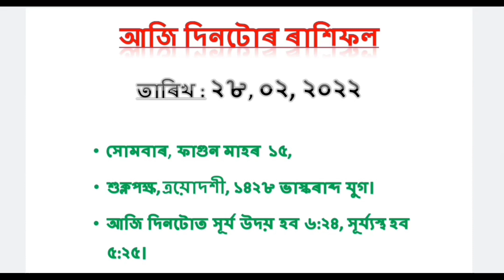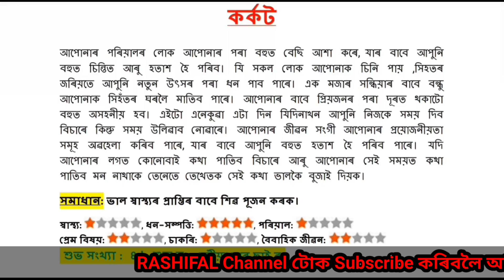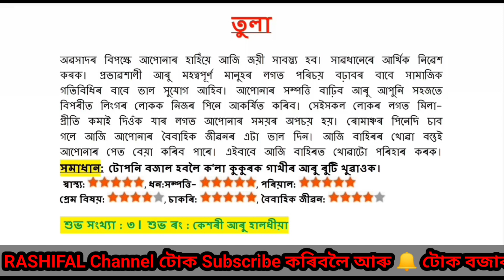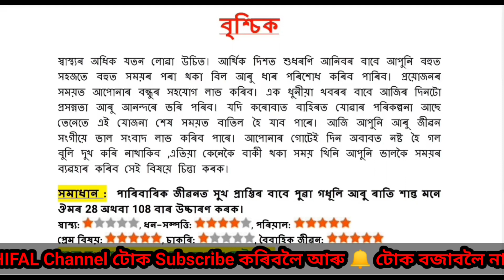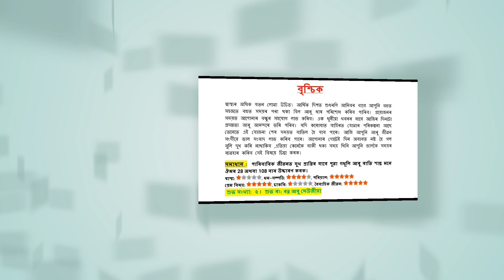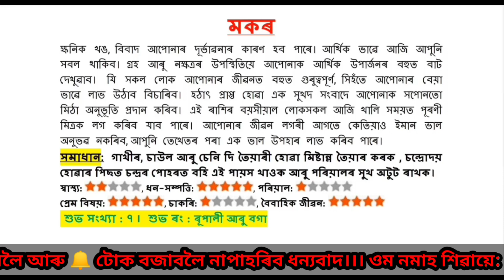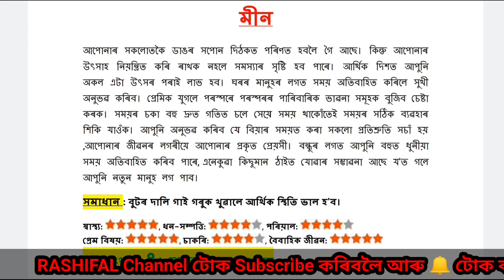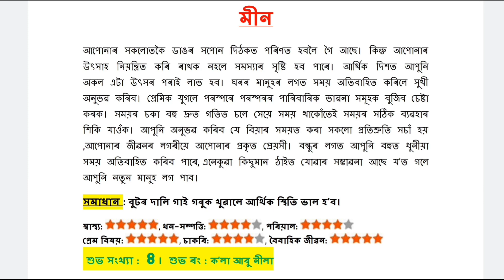28 February 2022 Rashifal | Indian Astrology | Assamese Astrology | Astrology In Assamese